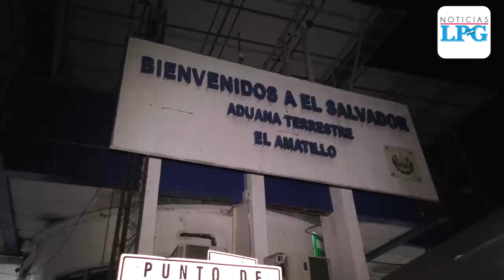Autoridades amplían plan contra el Covid 19 en Frontera El Amatillo, La Unión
La noche del martes 10, el viceministro de Operaciones del Ministerio de Salud, Francisco Alabí, visitó la Oficina Sanitaria Internacional (OSI), ubicada en la frontera terrestre El Amatillo, La Unión, para verificar la aplicación de los controles sanitarios por la emergencia ante el COVID-19 o coronavirus.

¡Visítenos!